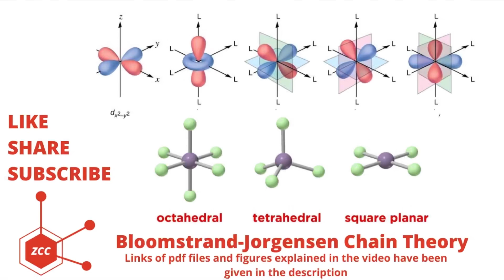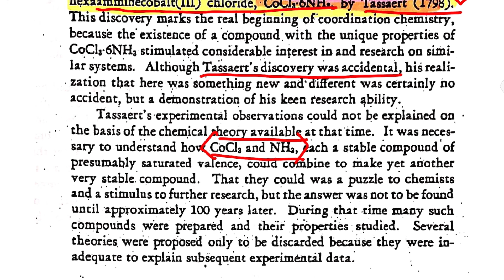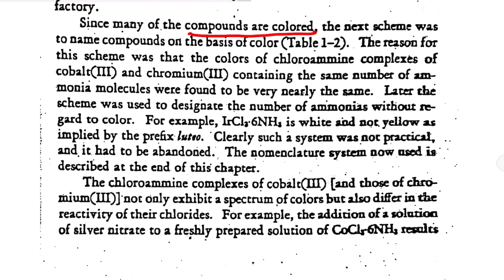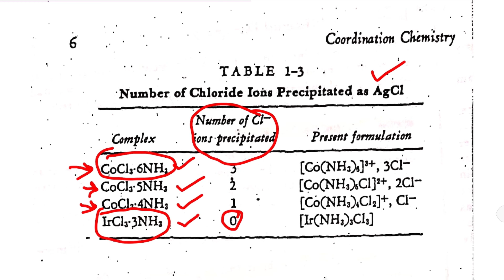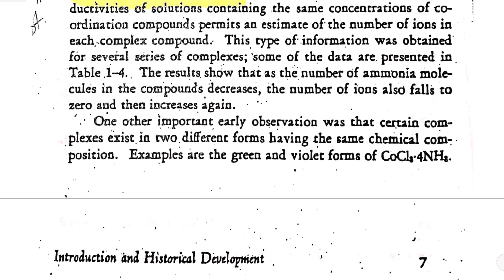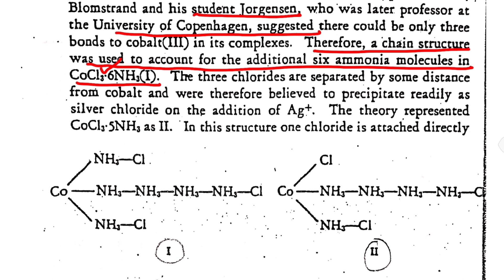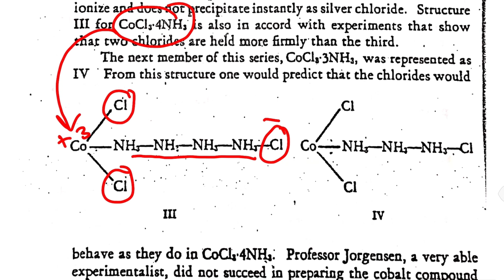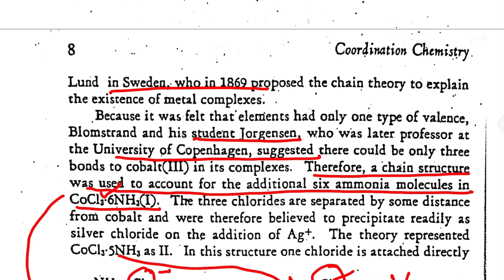Bloomstrand-Jorgensen Chain Theory |History of Coordination Complexes | Coordination Chemistry| ZCC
This video is about historic development of coordination complexes including discussion about development of system of nomenclature and theoretical justification of experimental facts by various theories. In this video Bloomstrant-Jorgensen Chain Theory of coordination complexes has been discussed in detail. The reference material in the video has been taken from the book " Coordination Chemistry" by F. Basolo & R. C. Johnson.